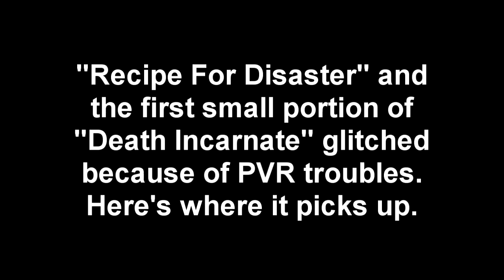Skyrim - The Ultimate Black Sacrament 46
Skyrim Dark Brotherhood Ep. 9 Pt. 1